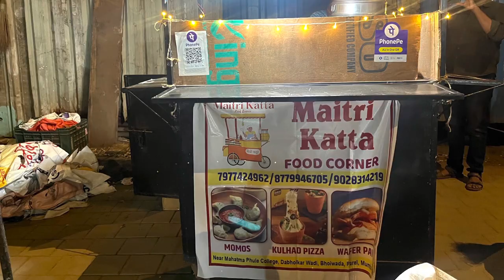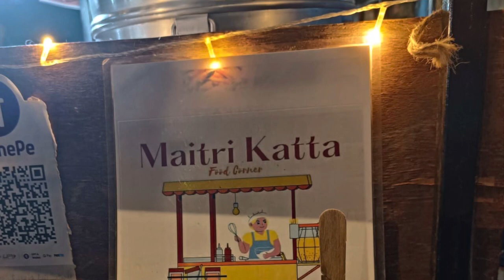४ मराठी मित्रांनी मिळून सुरू केला फूड स्टॅाल - मैत्रिकट्टा | Parel Bhoiwada Mumbai street food | #43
४ मराठी मित्रांनी मिळून सुरू केला फूड स्टॅाल - मैत्रिकट्टा | Parel Bhoiwada Mumbai street food | Vlog #43

momo pizza waferpav foodcentre must try#

This video about MAITRI kATTA food centre Parel Bhoiwada Mumbai .
For more interesting information go through the full video…

Location link :
Maitri Katta Food Centre
Near Mahatma Phule College

Do watch this vlog also

तळोजा फिश मार्केट | इथे मिळतात नवी मुंबई मधील सर्वात स्वस्त मासे । Taloja Fish Market | OmDurva Vlog

एवढी सुंदर बाग तुम्ही नक्कीच पाहिली नसेल | नवी मुंबई सर्वात मोठी बाग| Best Garden Navi Mumbai | #08

राम बाग Part 2 | एवढी सुंदर बाग तुम्ही नक्कीच पाहिली नसेल | Best Garden in Navi Mumbai | Vlog #09

नवी मुंबई मधील प्रसिद्ध पुणेरी मिसळ आणि तर्री पोहे | Navi Mumbai Famous Puneri Misal Pav Center |